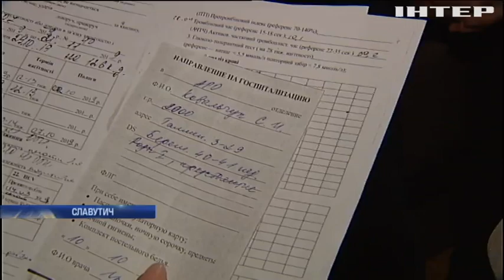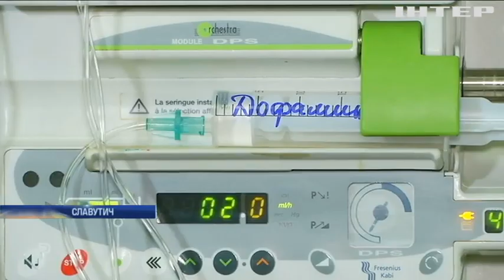У Славутичі лікарів звинуватили у смерті новонародженої дівчинки